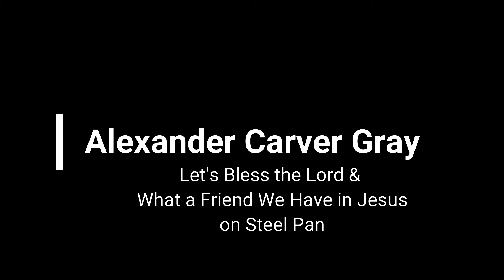Alexander Carver Gray - Anglicans Got Talent - Steel Pan Encore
Alexander Carver Gray performs:

1) Let's Bless the Lord
2) What a Friend We Have in Jesus